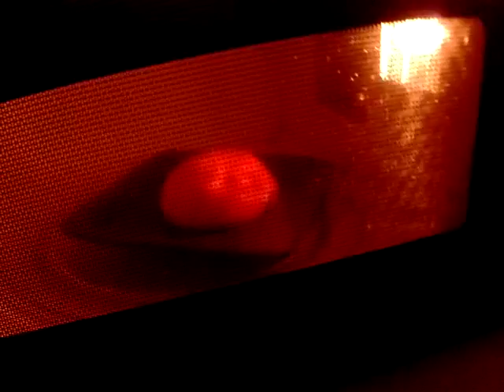What happens when you put a marshmallow in a microwave!